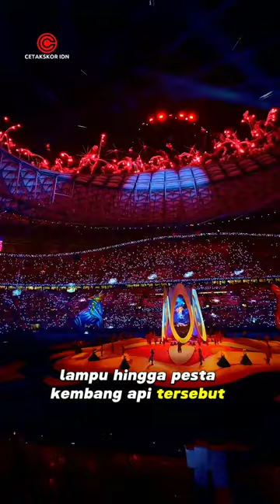Momen Respect Tuan Rumah Qatar terhadap Palestina pada Opening Ceremony Piala Asia 2024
Opening Ceremony Piala Asia Qatar telah sukses dihelat di Stadion Lusail pada Jumat (12/1/2024) malam WIB.

Dalam suguhan koreografi lampu hingga pesta kembang api tersebut, ternyata membawa tempat tersendiri bagi Negara Palestina.

Bagaimana tidak, pihak Palestina dilibatkan setidaknya dalam dua acara penting saat pembukaan Piala Asia 2024.

Timnas Palestina yang diwakili oleh Musab Al-Battat berkesempatan menjadi perwakilan pemain yang mengucapkan sumpah turnamen.

Sebenarnya tugas ini diberikan kepada kapten Timnas Qatar yakni, Hassan Al Haydos.

Namun pemain berusia 33 tahun tersebut, justru memberikan kehormatan bagi bek dari Timnas Palestina.

Walhasil Hassan Al Haydos mendampingi Musab Al-Battat saat ucap sumpah turnamen.

Tentu hal tersebut merupakan sesuatu yang spesial, yang tak diperoleh bagi pemain dari peserta negara lain.

Tak cukup di situ, Palestina juga dilibatkan saat acara Opening Ceremony hendak ditutup.

Hal ini dibuktikan dengan menyanyikan sebagian lagu kebangsaan Palestina pada akhir rundown acara.

Music Info: Epic Cinematic Dramatic Adventure Trailer by RomanSenykMusic. Music Link: Music Info: Epic Cinematic Dramatic Adventure Trailer by RomanSenykMusic.